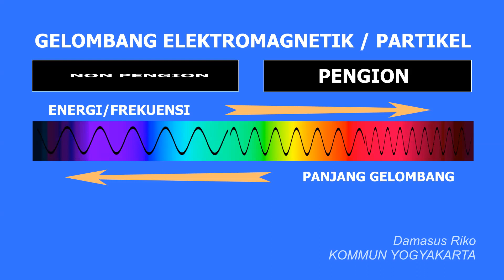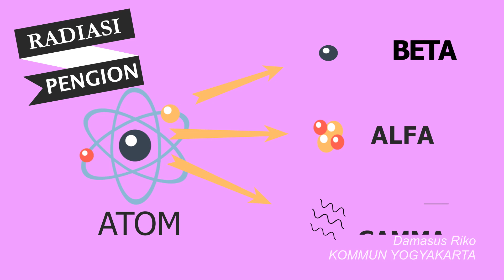Mengenal Radiasi Nuklir Alpha, Beta, dan Gamma [NEWCLE ARTS #3]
Radiasi nuklir memang berbahaya jika dosis yang diterima melebihi batas aman. Penjelasan singkat mengenai Radiasi Nuklir, bahaya, dan pemanfaatannya dapat kita lihat dengan seksama dalam video ini, supaya trauma dan ketakutan masyarakat terhadap radiasi dapat segera berakhir dengan edukasi yang memadahi.

Newcle Arts Team